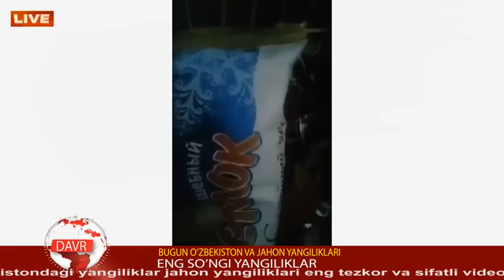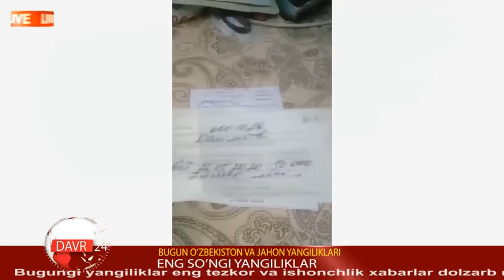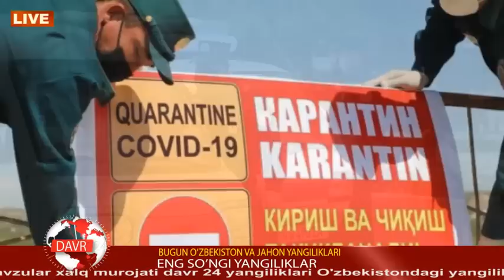27 МАЙ ЎЗБДА ЯНА БИР ШАХАР ТЎЛИҚ ЁПИЛДИ_КЎП ҚАВАТЛИ УЙДАН ИЛОН ЧИҚДИ